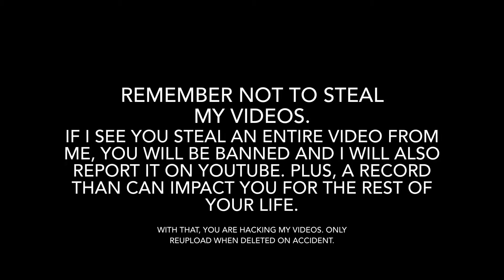Top 10 Fidget toys that are my favorite Part 2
Let’s see if you like part 2.
Part 3 Coming soon!
These are my favorite fidget toys.

Do those things so you don’t miss our future videos and uploads. Plus, your notifications. If you like fidget toys, then that’s good! Because fidget toys are so popular that can blow your mind. It is also stress. It can be anti stress toys and even more!  I make videos somtimes.

Type in the comments. (Questions)
1. What is your favorite fidget toy?
2. What is your favorite fidget toy in this video?
3. Do you like fidget toys?